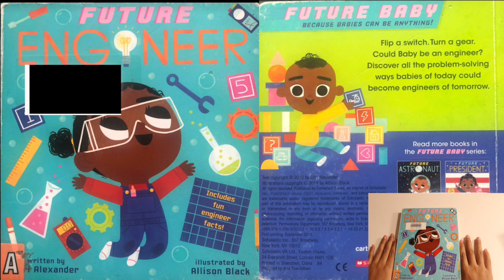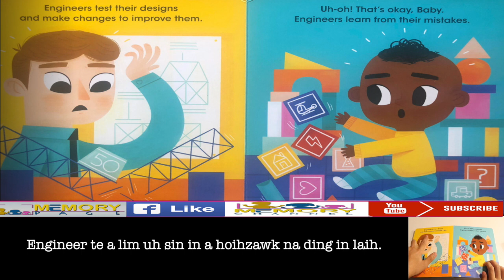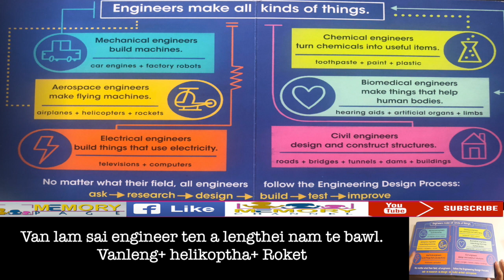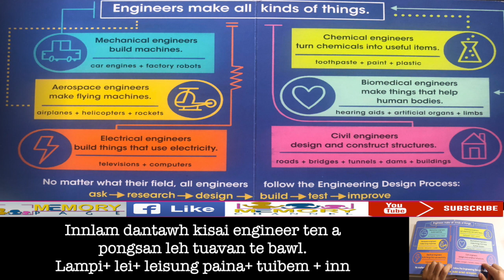Tangthu Tomno Ngaikhawm Ni👍| Dawl A -Thulu - "Mailam Cianga Engineer Ding" #5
Hih video pen a diak in naupang te ading bek hi lo in, Nupi naupaai ten zong ngaingai leng gilsunga i ta in zong na zading, kum cingkhin ten zong English or Zolai a sin nuamte ading zong hoih mahmah hi.
Lungdam 🤗
Thanks 🤗
Merci 🤗
ကျေးဇူးတင်ပါတယ် 🤗